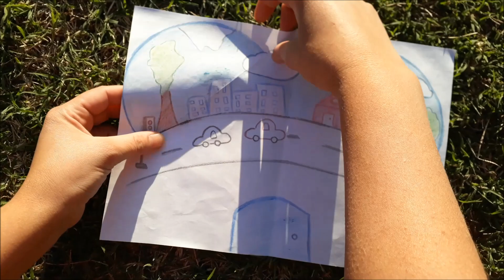Vivo en una casita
Texto: Verónica Álvarez Rivera